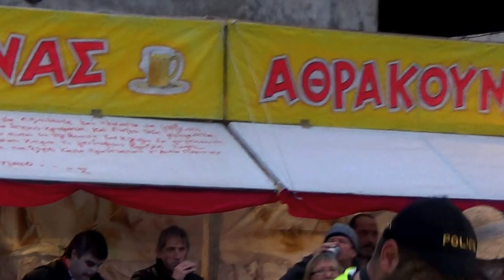Αργυράδων Corfu Καρναβάλι & γλέντι Καθ. Δευτέρας,'Συρτός Χορός' με -Οδύσσεια΄',19-2-2018,Βίντεο 3ο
Από το γλέντι που ακολούθησε μετά την άφιξη του Καρνάβαλου την Καθαρή Δευτέρα στους Αργυράδες Κέρκυρας κι αφού στήθηκε από του Ανθρώπους του Πολιτιστικού Συλλόγου στην θέση του,περιμένοντας να πεί προς το τέλος του γλεντιού την διαθήκη του και να έχει την ..τύχη όπως όλοι οι ..Όμοιοι του αυτή την μέρα,η Ορχήστρα 'Οδύσσεια' παρούσα και πάλι για την διασκέδαση του Κόσμου,που απ' ότι φάνηκε φέτος οι Αργυραδίτες ..φοβήθηκαν τον άστατο καιρό και δεν υπήρξαν τόσοι Πολλοί όπως πέρυσι που καλύτερος ο καιρός.Αυτό όμως δεν εμπόδισε Αυτούς που βρέθηκαν να χορέψουν όσο ..άντεχαν.!Ας αναφέρουμε και τους Ανθρώπους της όμορφης Ορχ΄ληστρας που δεν τους έχουμε δεί & ακούσει μία φορά μόνο.!Από αριστερά ο Άγγελος καταβάτης στο μπουζούκι.Πόσω ο Άγγελος Θεριανός στα ντράμς,ο Δημήτρης μίαρης στο βιολλί,ο Αλέξανδρος Σπίνουλας στα πλήκτρα και ο Ιάκωβος Κατσαρός στο τραγούδι και ηλεκτρική κιθάρα.!Πρωτοχορευτής εδώ  με στολή παραλλαγής,τροχονομικό γιλέκο και το τεχνικά σκούρο λόγω ημέρας χρώμα στο Πρόσωπο,ο Πρόεδρος του τοπικού Διαμερίσματος και ..βιντεοσκοπητής μας λίγες ώρες νωρίτερα στο μεσημεριανό τραπέζι στο χώρο των Σχολείων,ο Σπύρος Μήτσουλης .!Χαρείτε το.!Argyrades Corfu, Rore-Monday,Catnival Event ,by the Culture Club on 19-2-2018.!Here the Amusement  with Orchestra 'Odysseia' & Dancers,by a traditional Syrtos Dance.!Enjoy it.!